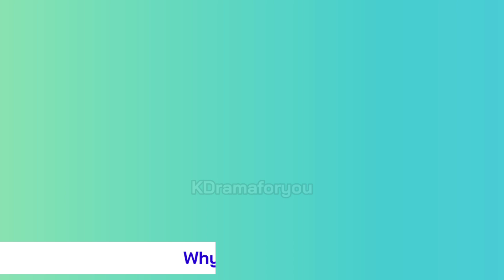WHY R U? Korean Remake Trailer (August 2023 KDrama) | Why R U? BL Korean Drama